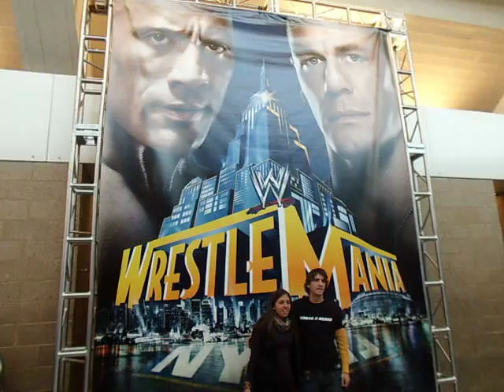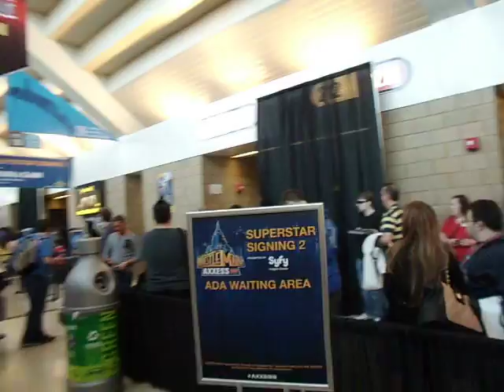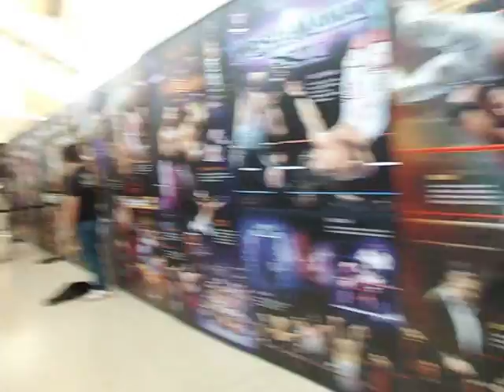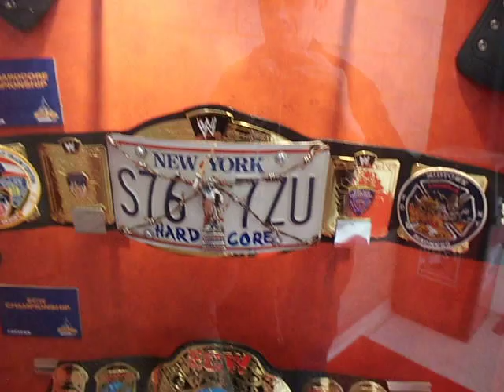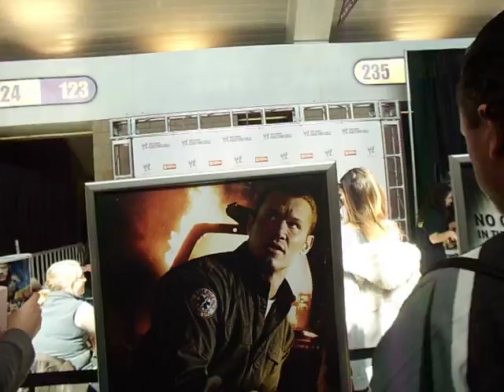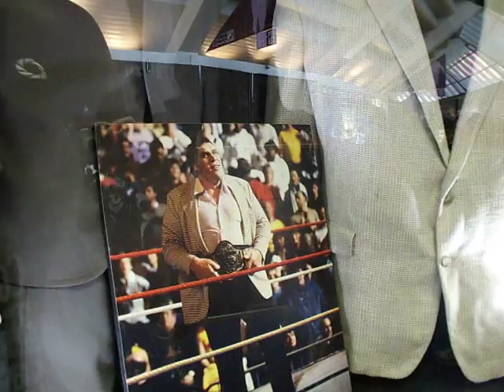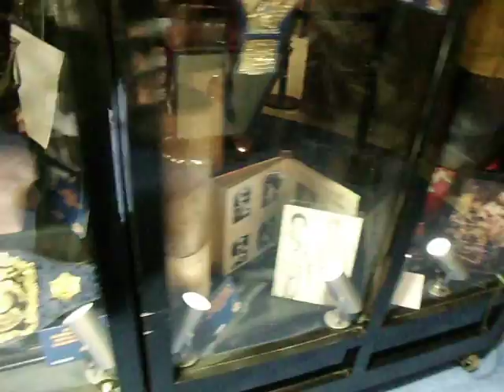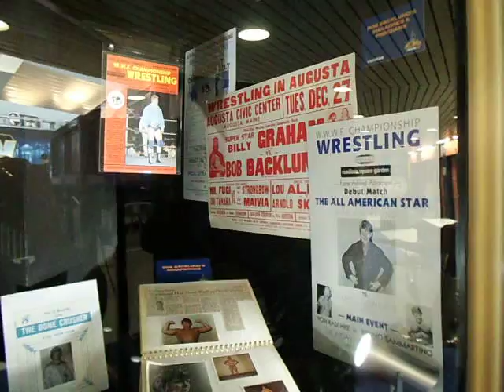WrestleMania Axxess 2013: East Rutherford, NJ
Got another walkthrough video uploaded and this one is special.  Now I'm a big WWE fan and today is a WrestleMania weekend since I'm going to be busy.  Got the Hall of Fame and WrestleMania 29 coming up soon.  But today, I'm going to show you WWE Axxess at the I-Zod Center.  It was amazing!  There was in-ring action, incredible booths, memorabilia from WWE's past, and autograph signing.  I've already got autographs from Mark Henry, Hunico, Camacho, Pat Patterson, and Sika.  Too bad I couldn't get the others since the lines were nightmarish.  Not to mention the rest of the exhibits I can't go into since I don't have VIP access.  But hey, it was a blast.  Enjoy this walkthrough video I put together.  Enjoy and I'll see you at WrestleMania!